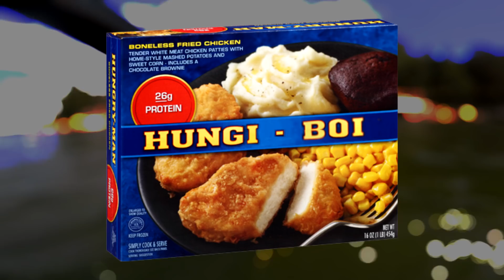best of r/sbubby ~Volyymi 5~ | Joa Alex